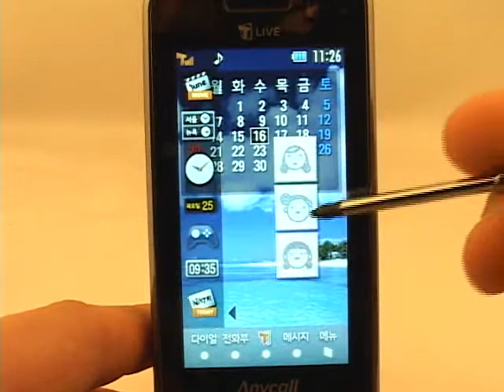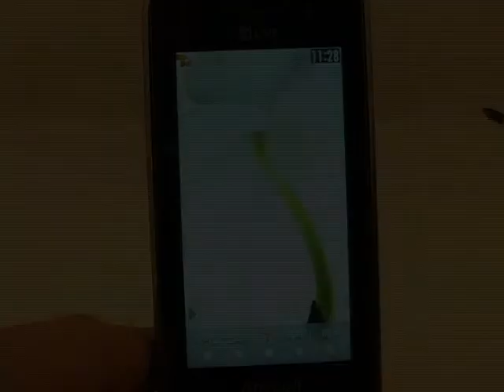SCH-W420 위젯 기능